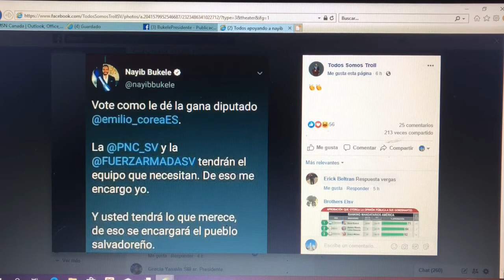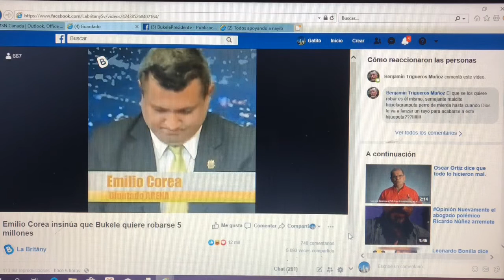Jugoso salario de Emilio corea y se niega a dar su voto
Como todo sabemos El Salvador va a cambiar y mucho más